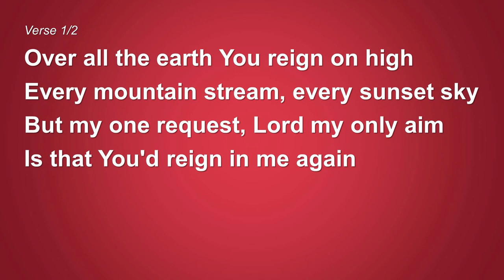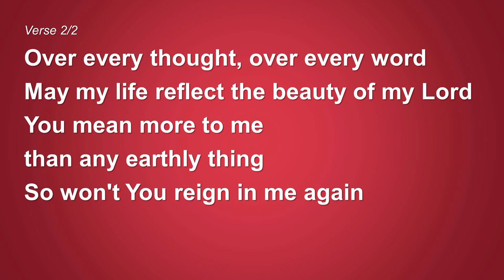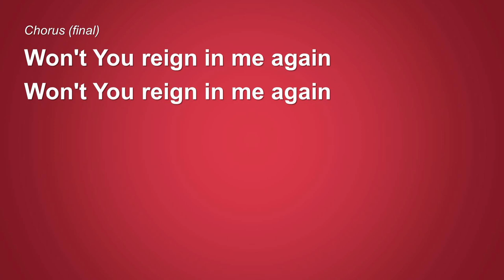Reign in Me - Buccleuch